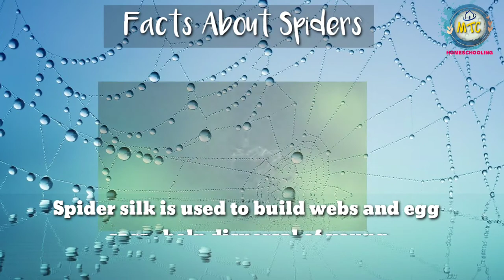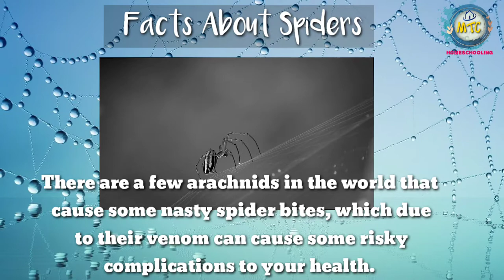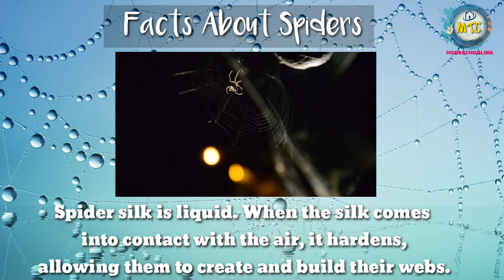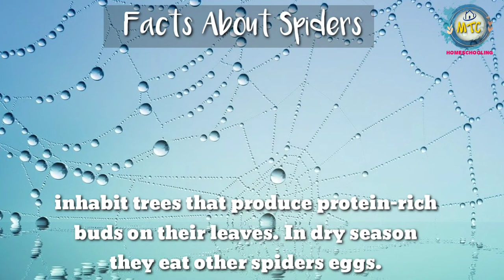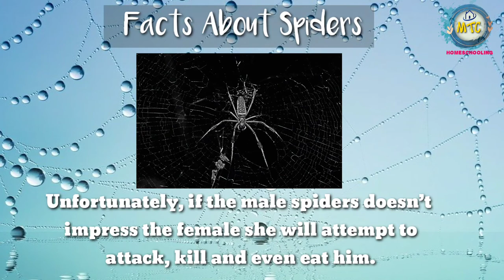Interesting Facts | Facts about Spiders | Spider Facts For kids | Spider facts in Tamil | MTC